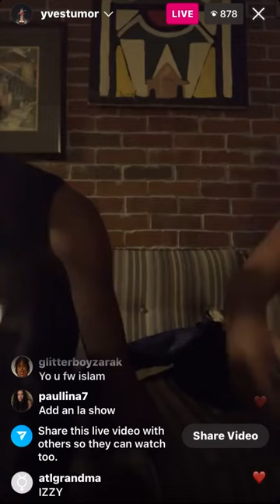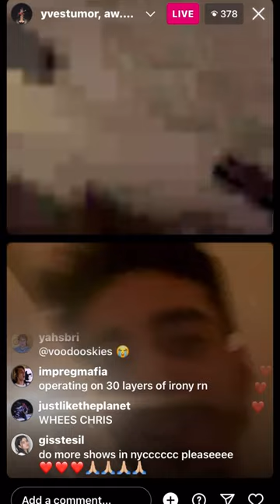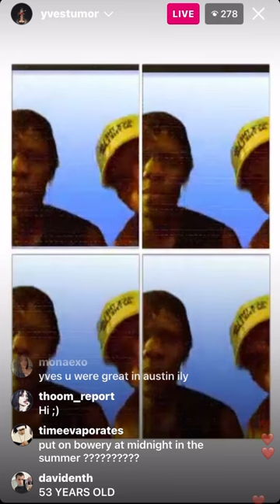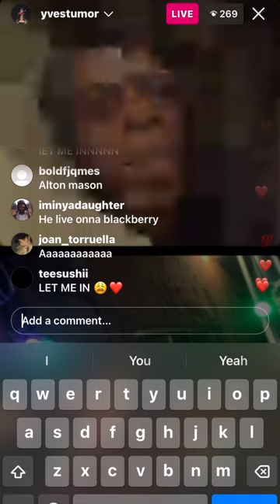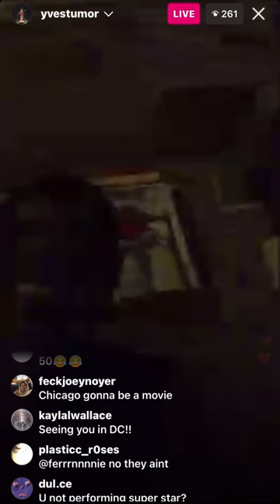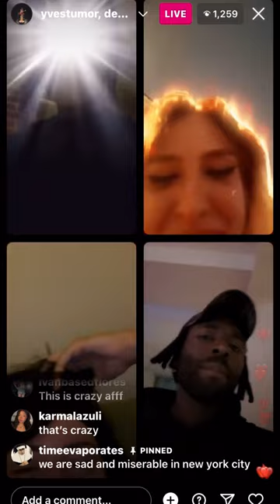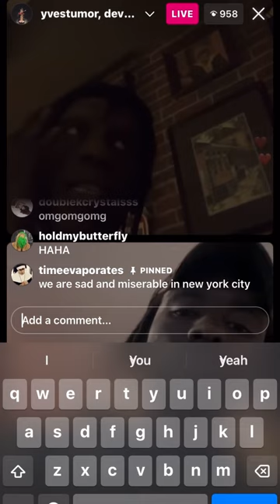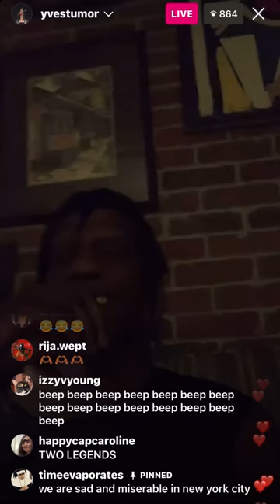Yves Tumor IG Live w/ Dev Hynes, Izzy Spears, + Randoms (5/2/2023)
Posting for archival reasons! Dev appears towards the end.